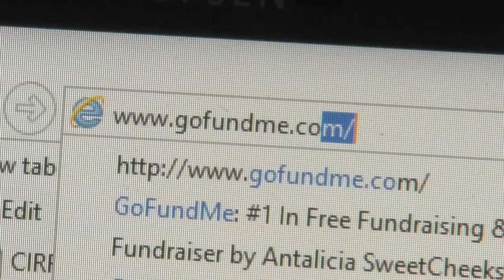Family asks for prayers after husband killed in motorcycle wreck and woman left in coma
FOX Carolina's Jennifer Phillips spoke to loved ones about this tragic situation.